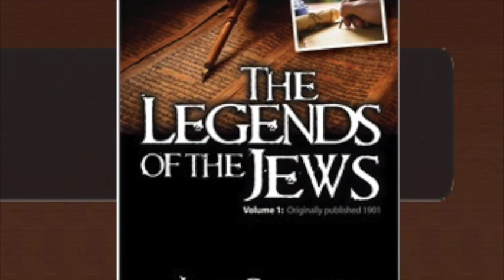The Legends of the Jews 18